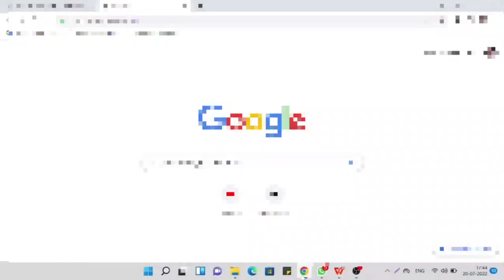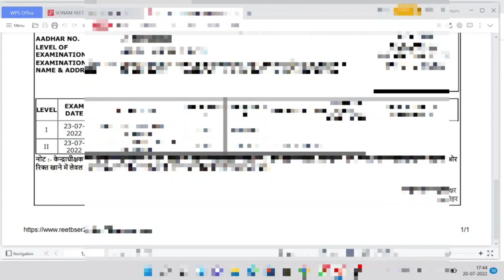HOW TO DOWNLOAD REET EXAM 2022 ADMIT CARD रीट पात्रता परीक्षा 2022 के प्रवेश पत्र कैसे डाऊनलोड करें